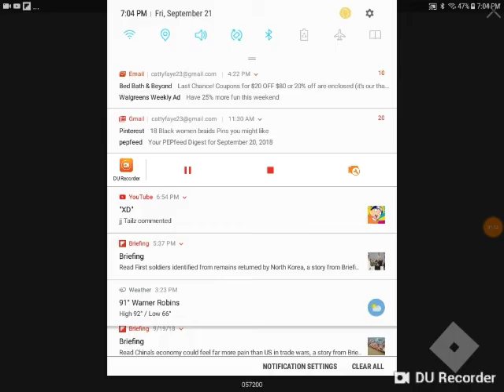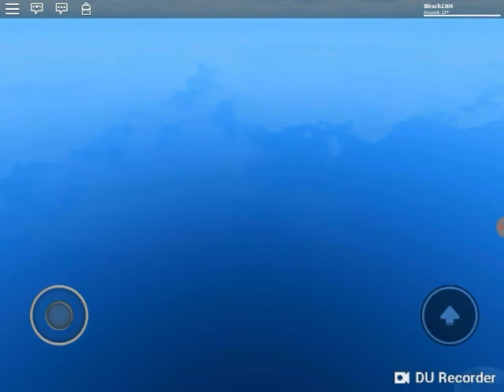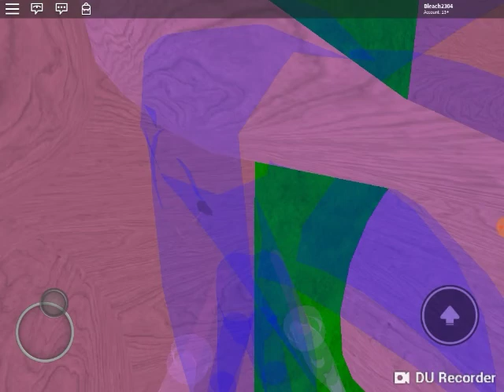SaiyanXZ Runs at The Green Hill Zone & Seaside Hill | Sonic The Hedgehog on Roblox